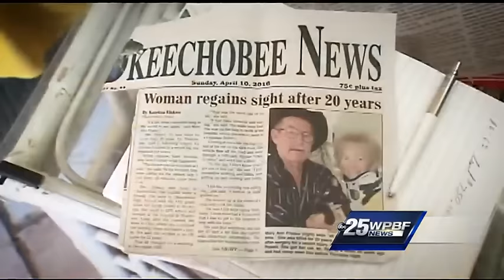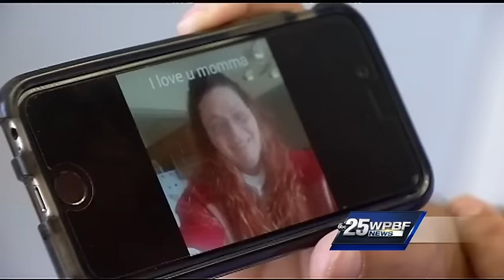Florida woman regains sight after 21 years of blindness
An accident left her blind 21 years ago and recently a Florida woman regained her sight after another accident. Ari Hait reports.